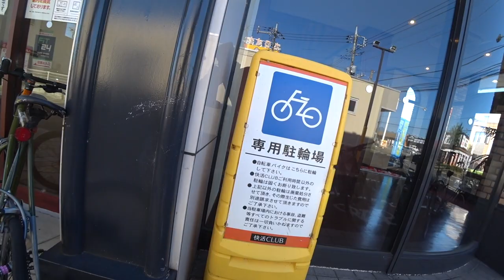2021.10.03 本庄→高崎市 速度８倍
自転車：パナソニックXM-D2
ナビ：LeomoタイプS
カメラ：ソニーActionCam X3000